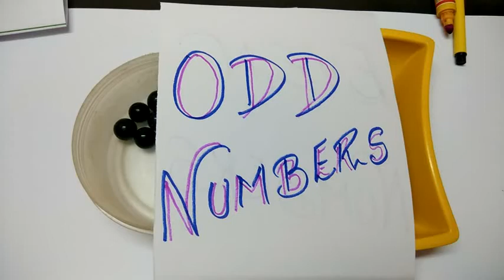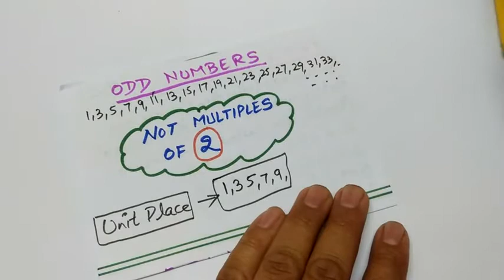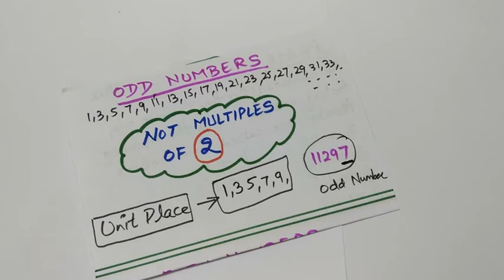CLASS 6 EX 3.2 ODD NUMBERS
This video helps to learn about CLASS 6 EX 3.2 ODD NUMBERS in an easy, playful and interesting manner.